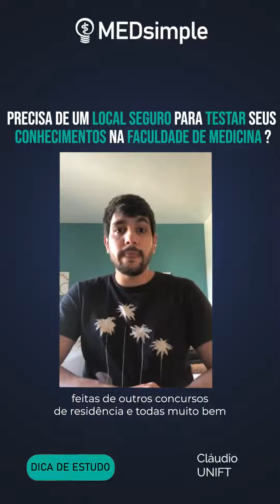COMO FIXAR DE FORMA MAIS FÁCIL O CONTEÚDO DA MEDICINA ?